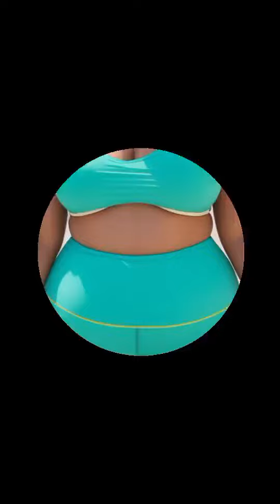[4K] AI ART indian Model Lookbook AI Art Video - Miami Beach FLORIDA